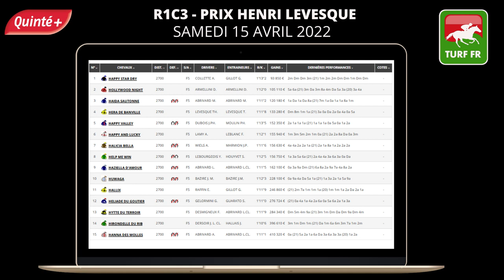PRONOSTICS PMU GRATUIT DE LA MINUTE QUINTE+ DU JOUR SAMEDI 16 AVRIL 2022 #275355